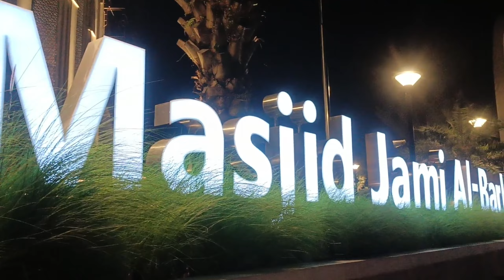Suasana Malam di Masjid Jami' Al Barkah Rodja Cileungsi